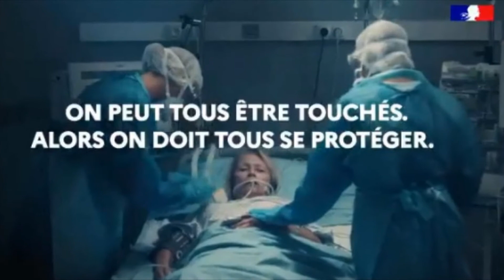F2020 StayAtHome WearAMask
France is in lockdown again because of corona virus
I wanted to do something special today to ask people to be careful. I'm a nurse so i know what this virus can do to a person.
Please take my word for it and respect all the safety rules (stay at home as much as you can, wear a mask at all time when out, avoid meeting with friends and family).
I know how hard it is but it's very important. You can save many lives by being careful, no just your own.
Stay safe !

Le France est de nouveau en confinement à cause du corona virus.
Je voulais faire quelque chose de special aujourd'hui pour demander aux gens d'être prudents. Je suis infirmière donc je sais ce que ce virus peut provoquer.
S'il vous plait prenez ce que je vous dis au sérieux et respectezles gestes barrière (restez chez vous au maximum, portez votre masque quand vous sortez, évitez les regroupements amicaux ou familiaux).
Je sais à quel point c'est difficile mais c'est très important. Vous pouvez sauver de nombreuses vies, pas uniquement la votre.

fandoms: grey's anatomy, station 19, the death cure, contagion, five feets apart
coloring by KeepHopexAlive